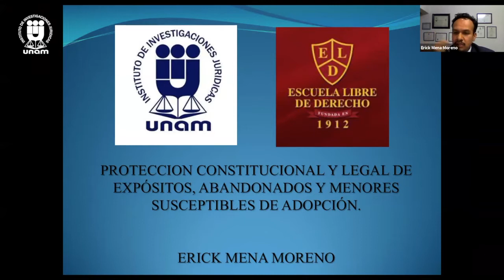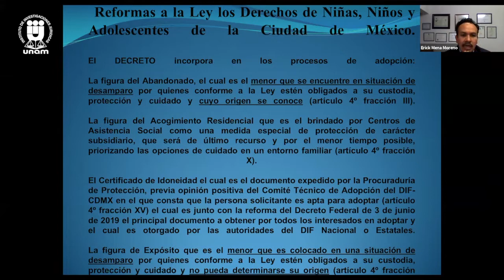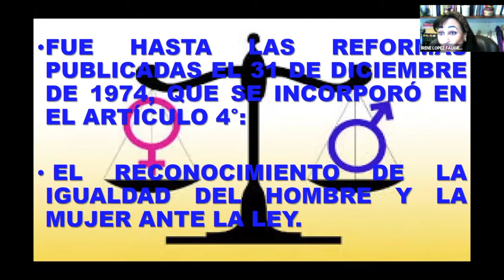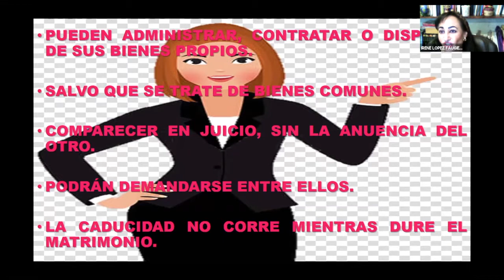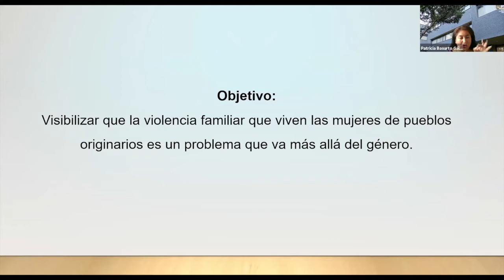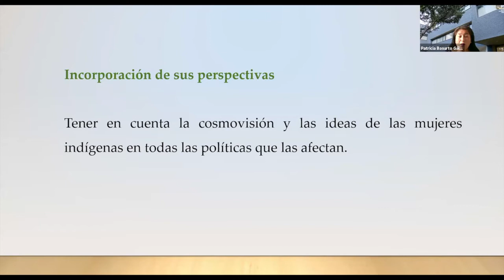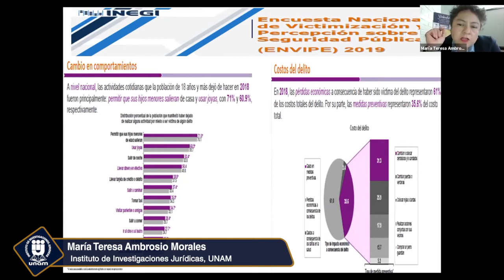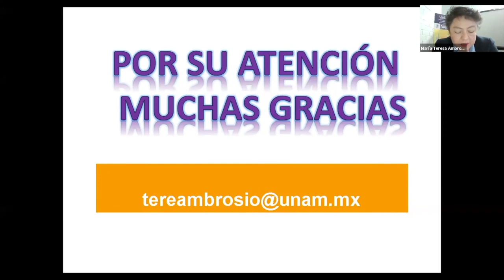Personas en Situación de Vulnerabilidad en el Derecho Familiar y su Protección..., IIJ-UNAM (12/20)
Congreso Nacional de Derecho
1 de septiembre de 2021

Mesa. Personas en Situación de Vulnerabilidad en el Derecho Familiar y su Protección Constitucional
00:00:00 Intro
00:01:48 Protección constitucional y legal de expósitos, abandonados y menores de edad
susceptibles de adopción
00:36:46 Las féminas en el derechofamiliar y su protección constitucional
01:14:23 La violencia familiar contra las mujeres de pueblosoriginarios: una mirada desde la
                 legislación nacional en México
01:46:58 Personas en situación de vulnerabilidad: su protección constitucional para prevenir su
victimización en escenarios de violencia en el ámbito
02:16:08 Preguntas y respuestas

◄ Organizadores del Congreso: ►
Dra. Laura Velázquez Arroyo, Coordinadora General, IIJ-UNAM
Mtra. Luisa Hernández Cabrera, FES Aragón-UNAM
Mtro. Julio César Ponce Quitzamán, FES Aragón-UNAM
Mtro. Ricardo Francisco Gallart de la Torre, FES Acatlán-UNAM
Mtro. Martín García Martínez, FES Acatlán-UNAM
Mtro. Arturo Ramos Sobarzo, Escuela Libre de Derecho
Adolfo Axayacatl Flores García, Becario, IIJ-UNAM